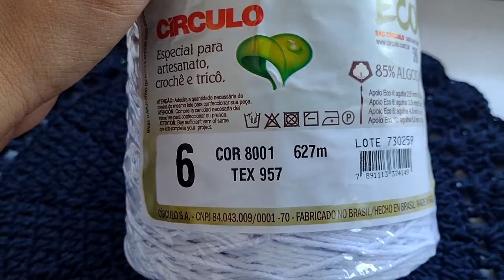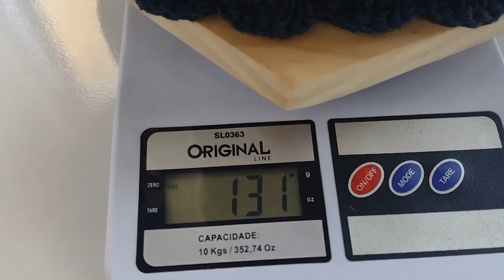Dicas ✨ quantos Sousplat faço com 1 cone de barbante Apolo 637m Sousplat clássico/ vendas no elo7